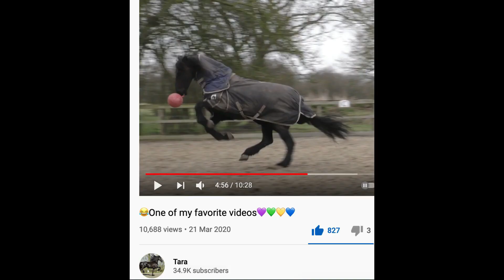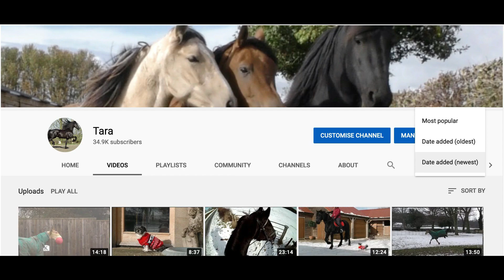Big Bucks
A fun comment from Ruth Goebel " Buck Fest 2021 Come one and all! See the amazing trio bucking higher than you care to go! Added attraction: rolling. Can they make it to the other side??? Step right up!!! Get your tickets and popcorn here, ladies and gents! 🐎🐎🐎🐴🍿🍟🥤🍔❤️🥰"
A bag of carrots is £2. We very much appreciate every donation and you will automatically become a Club Member & receive emails Newsletters & additional videos. Apollo say's it's okay to have a favourite and to specify who and what the money is for 🐴🐶.  Apollo is our pure-bred Friesian horse he is a good horse for a beginner rider.  He has a lovely collected canter. He is herd leader over Farouk who is a pure-bred Arabian horse, Farouk loves galloping and is a good endurance horse. He is the Grandson of the famous Marwan Al Shaqab and then there is Princess Bella a yearling pure-bred Andalusian filly her speciality is bucking, jumping for joy and farting.